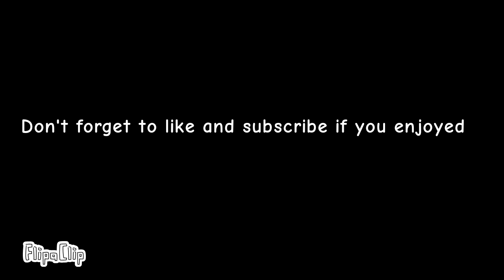A Host pretending to be a normal person (Databrawl)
He is a Host. He is not normal